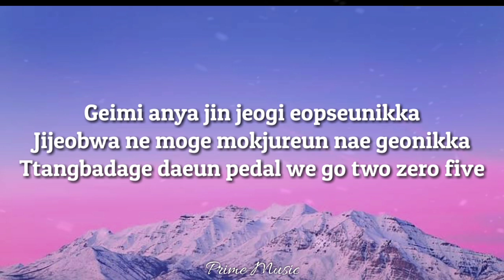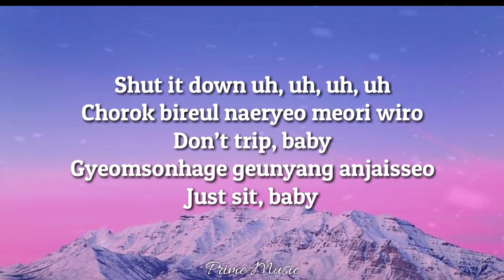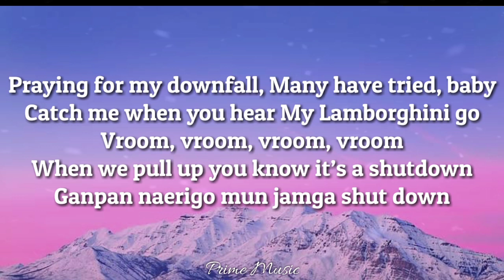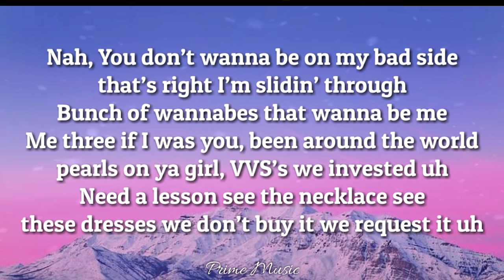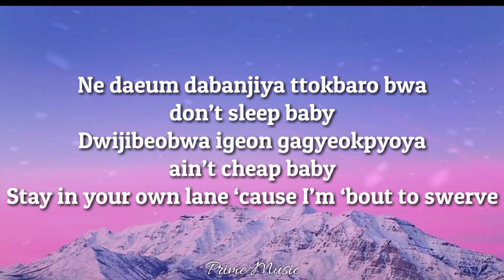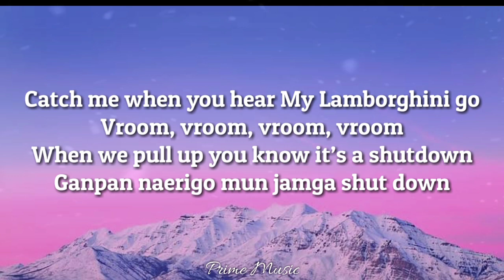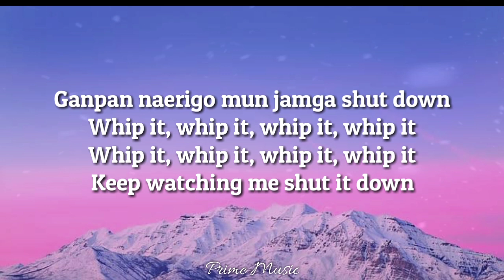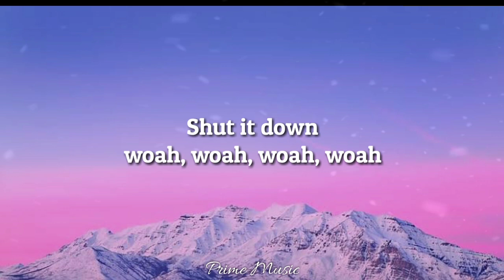Blackpink -SHUTDOWN (Lyrics Video) 가사 비디오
🔔 Turn on notification for Latest Music updates!

Prime Music is a lyrical creator of all of your favorite music artist. Our channel goal is to create a video that could help to any music lover to listen the song while watching and memorizing the lyrics of it's of the music. We aim to develop a great lyrics video that has a proper transition of lyrics and also a wonderful background of it.

We spent a lot of precious time on creating a great lyrical videos like this. We hope that no one will re-post our video and make it like they're owner. However, we appreciate it if you will share it on your friends or other social media accounts.

We hope a continuing support from all of our subscribers and viewers, for us to able to continue making and providing you a great lyrical videos. Thank y'all! Kudos!

Song Lyrics 🎤🎶
Blackpink in your area ae..

Keombaegi anya tteonan jeok eopseunikka Gogaedeuri dora jinjeonghae mok kkeokkilla
Jijeobwa ne moge mokjureun nae geonikka Ttangbadage daeun pedal we go two zero five
Chorok bireul naeryeo meori wiro
Don’t trip, baby
Gyeomsonhage geunyang anjaisseo Just sit, baby

Praying for my downfall, Many have tried, baby Catch me when you hear My Lamborghini go Vroom, vroom, vroom, vroom When we pull up you know it’s a shutdown Ganpan naerigo mun jamga shut down Whip it whip it whip it whip it Whip it whip it whip it whip it It’s black and it’s pink once the sun down When we pull up you know it’s a shutdown Ganpan naerigo mun jamga shut down Whip it whip it whip it whip it Whip it whip it whip it whip it Keep watching me shut it down

Nah You don’t wanna be on my bad Side that’s right I’m slidin’ through Bunch of wannabes that wanna be me, Me three if I was you Been around the world, pearls on ya girl, VVS’s we invested uh Need a lesson see the necklace, See these dresses We don’t buy it we request it uh A rockstar, a popstar but rowdier Say bye to the paparazzi, Get my good side, I’ll smile for ya Know it ain’t fair to ya, It’s scarin’ ya like what now Blackpink in your area, The area been shut down. It’s a shutdown

Ne daeum dabanjiya ttokbaro bwa don’t sleep baby Dwijibeobwa igeon gagyeokpyoya ain’t cheap baby Stay in your own lane ‘cause I’m ‘bout to swerve Catch me when you hear My Lamborghini go Vroom, vroom, vroom, vroom When we pull up you know it’s a shutdown Ganpan naerigo mun jamga shut down Whip it whip it whip it whip it Whip it whip it whip it whip it It’s black and it’s pink once the sun down When we pull up you know it’s a shutdown Ganpan naerigo mun jamga shut down